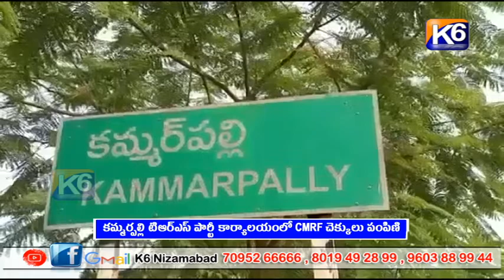కమ్మర్పల్లి టిఆర్ఎస్ పార్టీ కార్యాలయంలో CMRF చెక్కులు పంపిణి ||K6 NEWS 26-08-2023